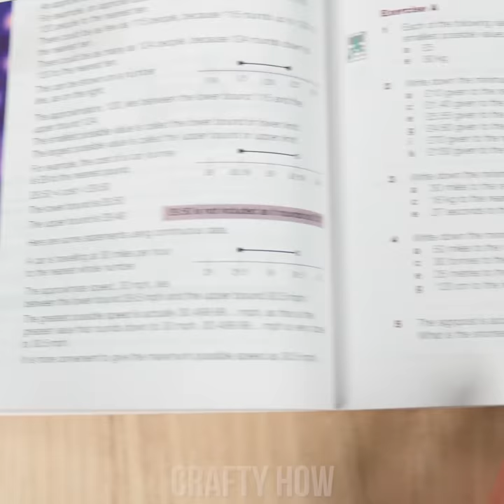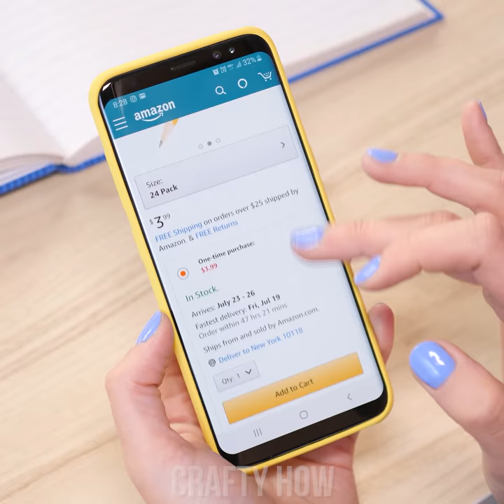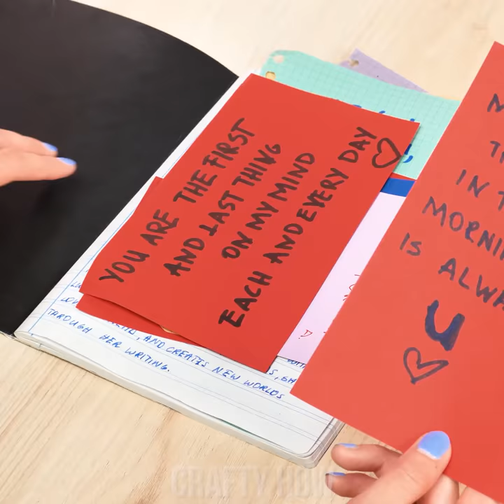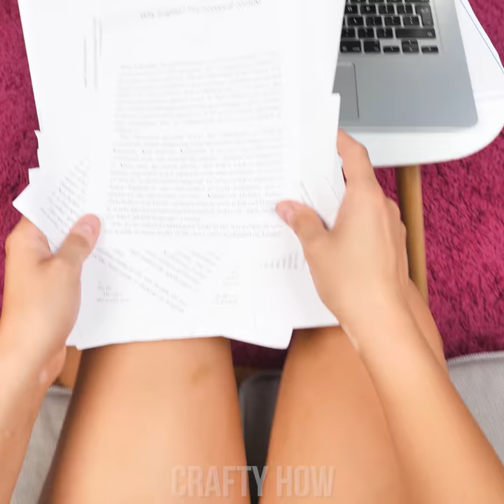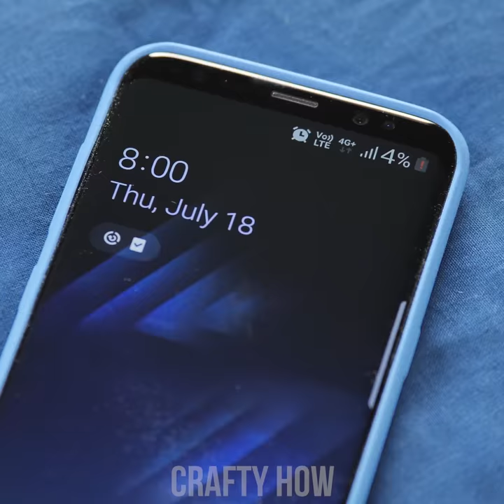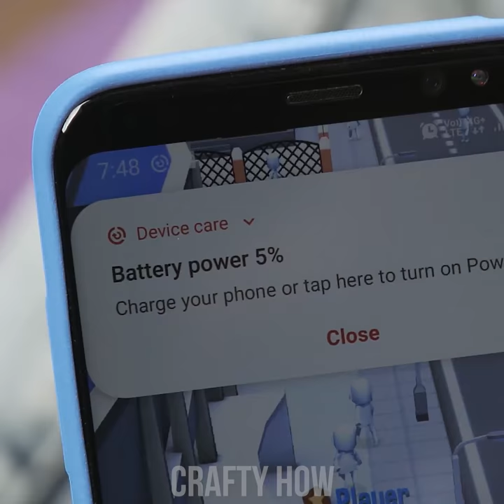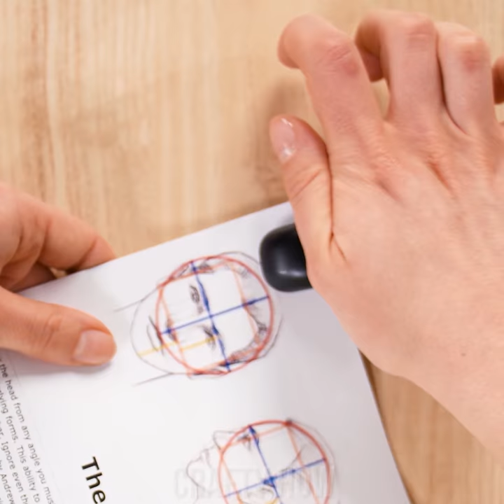9 Cool School Ideas For You To Do: School Supply Hacks and Crafts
I know it’s early in the summer… but do you have all your school supplies prepared? I am ready to help you do that with these amazing school tips and tricks! Learn to make a unique DIY bookmark, a one-of-a-kind pencil purse, or use a glue gun to craft a handy pen eraser. All of these cool school supply hacks and more craft ideas are ready for you to do!

00:00 DIY Bookmark
01:31 Pencil Purse
03:24 Book Cover Sleeve
04:51 Paper Hanger
05:36 Charger Bag
07:02 Glue Gun Pen Eraser
08:13 Paper Stapling
08:58 Shoe Painting
10:39 Fresh Apple